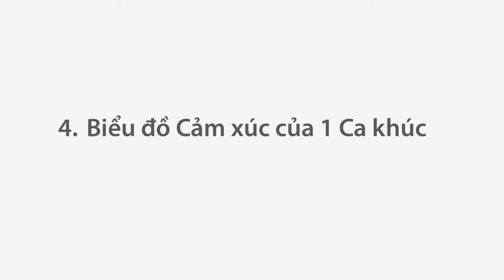Sáng Tác Ca Khúc - 4 Biểu đồ cảm xúc của một Ca khúc - Nhạc trưởng Lưu Quang Minh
Đừng quên chia sẻ video hữu ích cho bạn bè mình biết cùng với bạn nhé. Cảm ơn các bạn đã ủng hộ! Tổng hợp các bài giảng trong khoá học Sáng tác ca khúc II của nhạc trưởng Lưu Quang Minh